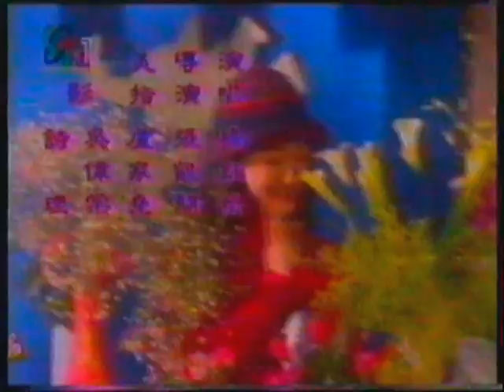楊鈺瑩 杨钰莹 甜歌天后 Chinese Queen of Pop sweet song Yang Yuying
YYY SP DNYWN NO SOUNG